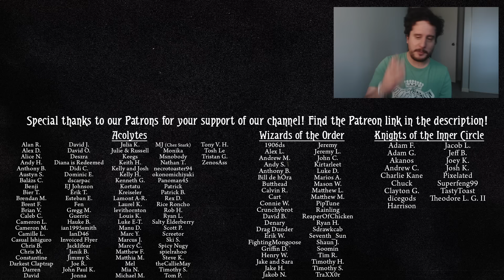My *Final* 1st Thoughts on THE FEAST OF HEMLOCK VALE Campaign (Spoiler-Free and Spoiler Discussion!)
Hey everyone! We finished up our blind play of The Feast of Hemlock Vale, which means it is time for me to share my final first thoughts on the campaign as a whole. I cover what I can and chat about what I can, both spoiler-filled and spoiler-free, so let's dive in and talk about Hemlock Vale!

0:00 Spoiler-Free
17:34 Spoilers Start